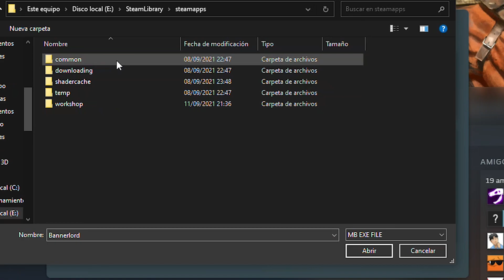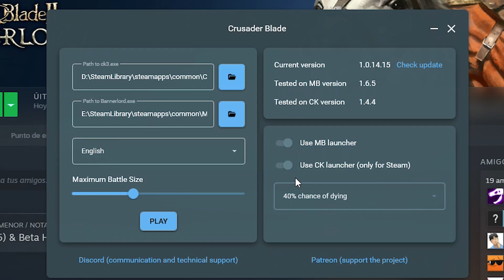🔥 El MOD que junta BANNERLORD y CRUSADER KINGS 3 🔥